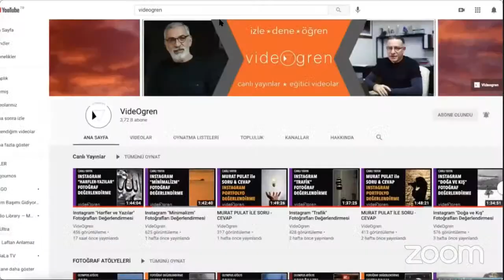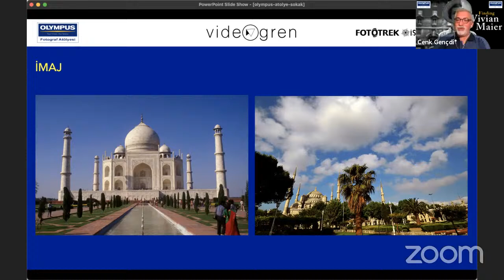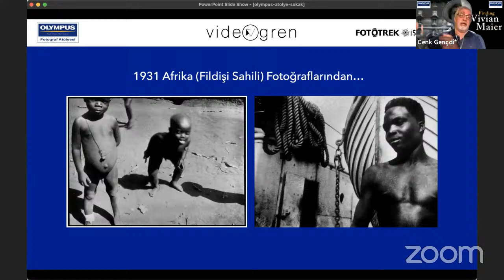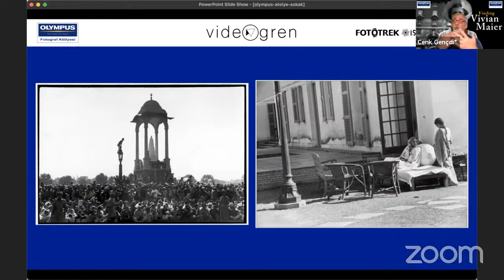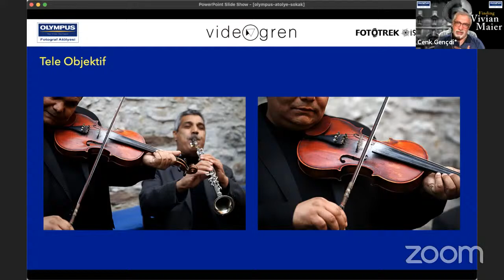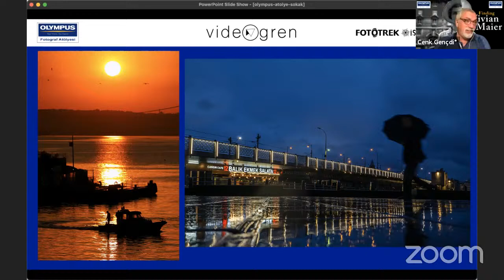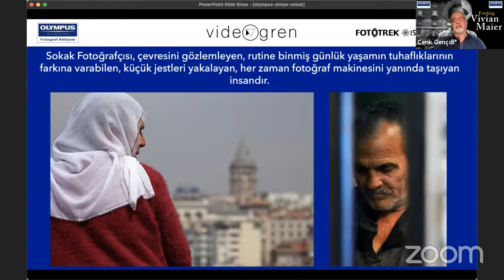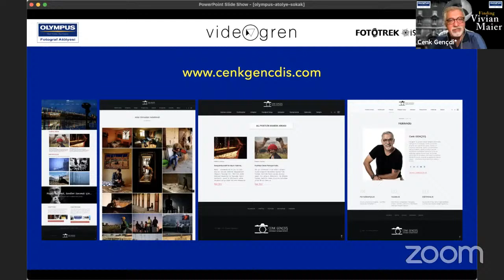Olympus Atölye: Sokak Fotoğrafçılığı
OLYMPUS ATÖLYE / CANLI YAYIN
CENK GENÇDİŞ İLE SOKAK FOTOĞRAFÇILIĞI (TEORİK)
07 MAYIS 2021 CUMA / 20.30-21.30

Son yılların gözde fotoğraf konusunu örnek fotoğraflar eşliğinde konuşacağız.

Sokak fotoğrafçılığında kullanılan ekipman, ışık kullanımı, etkili kompozisyon oluşturmak, çalışma prensipleri ve dikkat edilecekler konularını örnek fotoğraflarla konuşacağız…